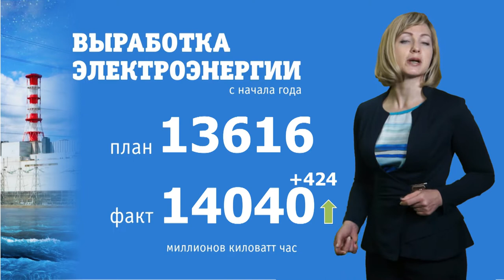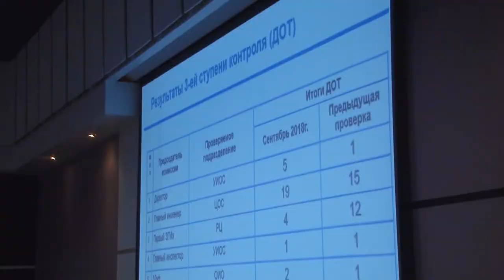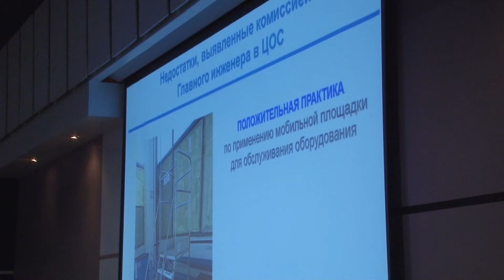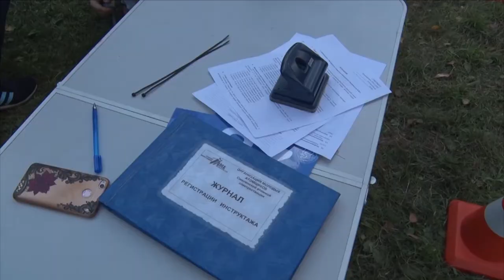Десна-ТВ: Новости САЭС от 25.09.2018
В выпуске:
- ремонт важного для безопасности оборудования;
- день молодого специалиста на предприятии;
- итоги дня охраны труда;
- праздник осени в «Лесной поляне»;
- 4 открытый велокросс Смоленской АЭС.